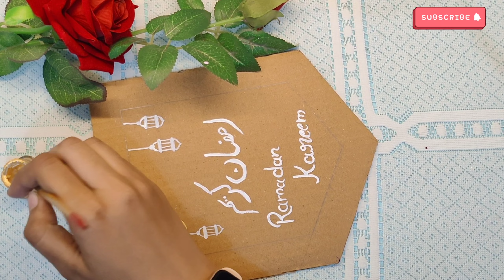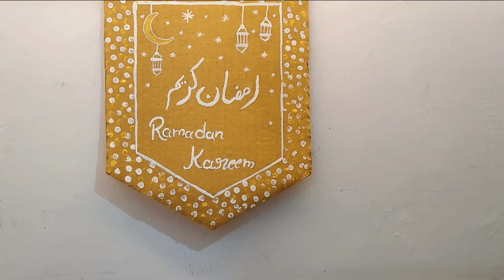Ramadan Decor Day - 5 Easy DIY Ramadan Decor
Ramadan Kareem is almost there ✨
everyone is exited and preparing for Ramadan ❤️
so here I'm with 7️⃣ Days 7️⃣ Video for easy simple and attractive Ramadan Decor

Let me know your opinion in comment section ♥️